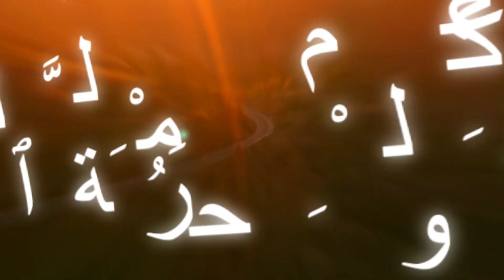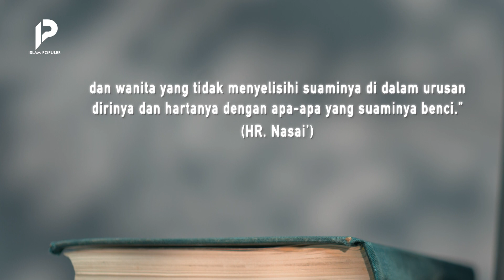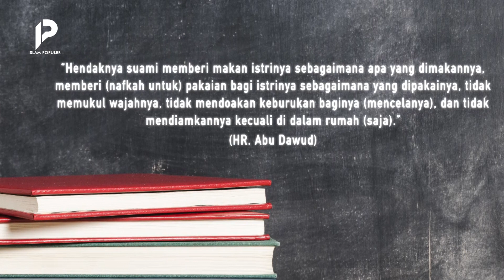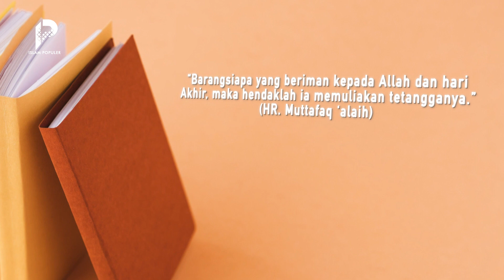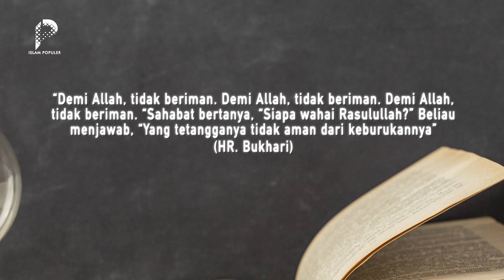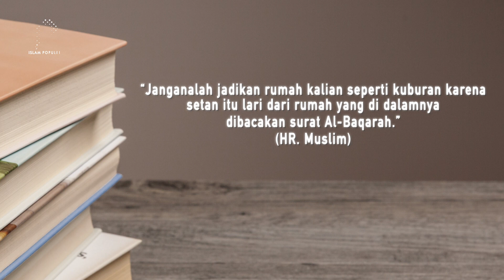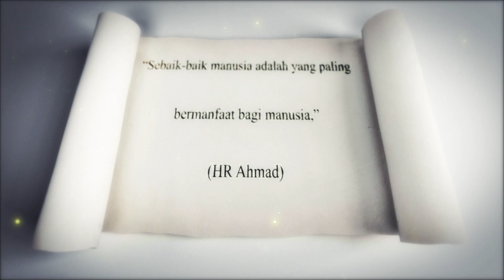RUMAH BAGAIKAN DI SURGA..!! Begini Cara Rasulullah Membangun Surga di Rumah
Kenikmatan surga merupakan balasan dari amalan manusia selama hidup di dunia. Namun ternyata, setiap manusia punya kesempatan membangun kenikmatan surga di rumah sendiri.